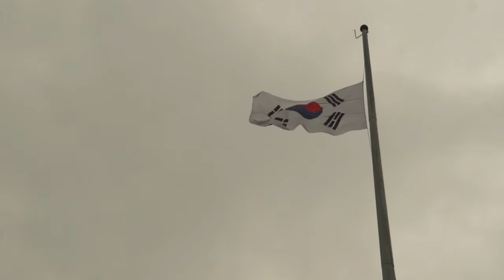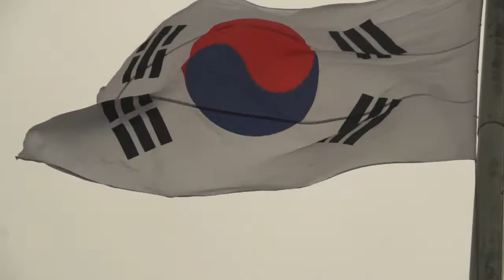부산 제61회 현충일 추념식